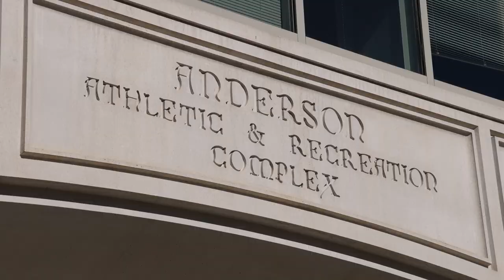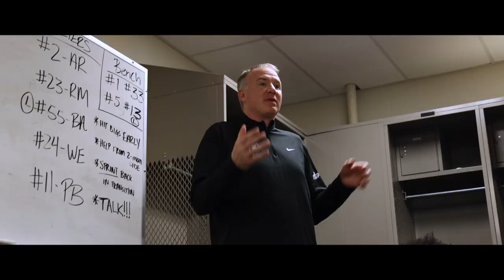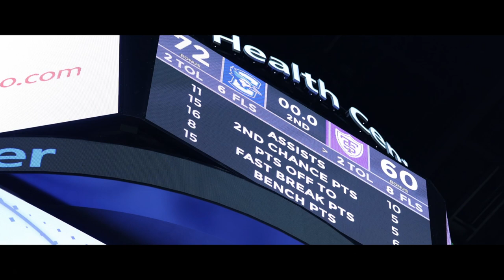Tommies On The Road: Men's Basketball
Join the Tommie Men's Basketball Team as they travel to Omaha to kick off the season against the Creighton Bluejays in the new series, Tommies On The Road.